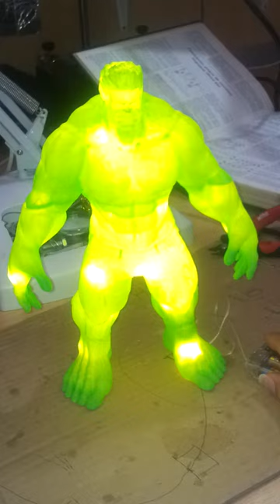Impresora 3D imprimiendo HULK grandes dimensiones pies parte 5/6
Imprimido  con impresor 3D totalmente hueco con solo 2 shield, HULK de 30cm color verde, hueco para iluminarlo desde dentro. Impresora k8400. Altura de capa 0.1mm. Filamento de 1.75. Iluminado con una cadena de leds a pilas. Ya solo falta la peana para terminar la primera prueba.